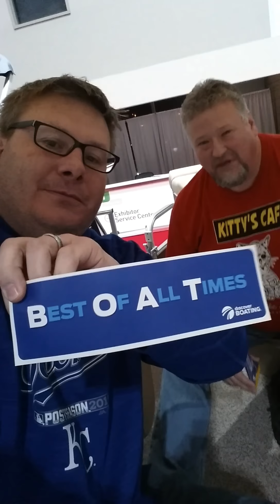Championship Sunday Predictions "Who U Got?"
B-Rad and T-Ray gives their predictions for the conference championship game at the KC Boat Show.